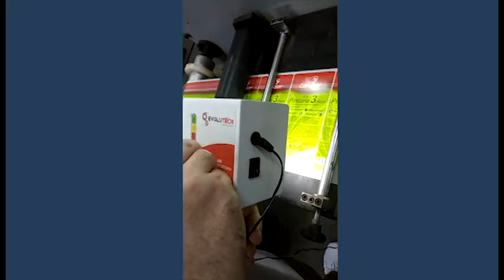LUZ ESTROBOSCOPICA - GRAFICA GRIGI- EVOLUTECH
COMERCIALIZA GRAFICA GRIGI ARGENTINA
Monaldi 44 - Llavallol - Buenos Aires - Argentina